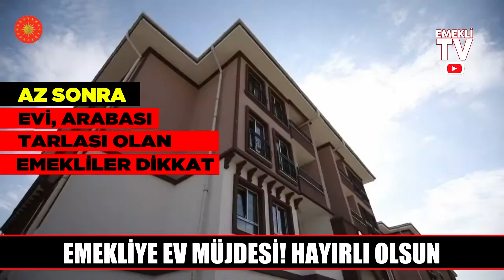Emekli maaşı alan herkes MUTLAKA İZLESİN!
Emekli maaşları ne kadar olacak? Ek ödemelerle birlikte emekliye ek zam!
Milyonlarca emekli maaşı Ocak ayında ek ödemelerle birlikte artış olacak. Yeni yılda maaşlar ne kadar artacak? Ek ödeme gelirlerinin yüzde 8'e çıkarılması gündemde. SSK ve Bağkur emekli maaşları ne kadar artacak? Ek ödemelerle birlikte yeni tavan maaşlar ne kadar olacak? İşte emekli maaşları ile ilgili tüm detaylar ve gelişmeler...

Milyonlarca emekli gözünü yeni yılda yapılacak olan emekli zammına çevirdi. Enflasyon oranına göre emekli maaşlarına zam yapılacak. Bunun yanında ek ödemelerle birlikte emekli maaşlarında artışlar olacak. SSK ve Bağkur emekli maaşları tahmini olarak ne kadar artacak? İşte emekli maaşları ile ilgili detaylar ve gelişmeler
Bu yıl 2 kez zam alan emekliler bir yandan Ocak artışını merak ederken, bir yandan da maaşlarıyla birlikte her ay verilen ek ödemenin yükseltilmesini istiyor. Vergi iadesinin yerine getirilen ek ödeme, net maaşın yüzde 4'ü, yüzde 5'i oranında oluyor.
Yıl içinde altı ayda bir zam alan emekli olan vatandaşlara 2019 yılı için, en son Temmuz ayında zam yapıldı. Bu dönemlerde birçok vatandaşın gözü kulağı yapılacak bu zamlarda iken, hala maaşlarına yansıyan zam miktarını hesaplamak isteyen kişiler için emekli maaşı zam hesaplama nasıl yapılır? Sorusuna cevap veriyoruz. İşte ayrıntılar…
Emekliliğe hak kazanan tüm
EMEKLİ MAAŞ HESAPLAMA
Emekli vatandaşlar için yapılan zamların milyonlarca kişi tarafından “Emekli maaşı zam hesaplama nasıl yapılır?” şeklindeki sorular ile birçok arama yapılmaktadır. Bu sorunun cevabı ise Sosyal Güvenlik Kurumu (SGK) tarafından yayınlanan sorgulama sayfası ile açıklığa kavuşmuştur. İşte emeklilerin zam sonrasındaki maaşlarının ne kadar olduğunu hesaplamaları için oluşturulmuş sorgulama sayfası.

İntibak yasası
Emekliler heyecanla intibak yasasından gelecek haberi bekliyor! 2000 sonrasında ve öncesinde emekli olan kişilerin maaşları arasında miktar olarak fark vardı. Aradaki maaş farkı giderek açılmaya başlayınca 2008 sonrası emekliler mağduriyet yaşamaya başladı. Emekli vatandaşlar maaş dengesi talebinde bulundu. Şimdilerde ise emekli intibak yasası için gözler Meclisten çıkacak olan karara çevrildi. Peki, Emekli intibak yasasında son durum ne? İntibak yasası çıkacak mı

3600 ek gösterge

Ek Gösterge Yeni Gelişme Var Mı? 3600 Ek Gösterge Öğretmen, Hemşire, Diyanet Personeli Gibi Memurlara Ne Zaman Verilecek? Memurlar – Öğretmen, polis, hemşire ve din görevlileriyle idarecilere, 3600 ek gösterge müjdesi geçen sene mayısta açıklanmıştı. Cumhurbaşkanı Erdoğan’ın müjdesini verdiği ve geçtiğimiz mart ayında tekrar konuyla ilgili açıklama yaptığı ek gösterge artışı için taslak hazırlandı. Listeye şube müdürleri, il müdürleri, üniversite sekreterleri ve belediyelerdeki daire başkanlarıyla bölge müdürleri de girdi. Söz konusu düzenlemeyle ilgili taslağın ekim ayında Meclis’e gelmesi bekleniyor.

"Çıraklık sigortası emekliliğe sayılsın"
Mesleki eğitimdeki staj ve çıraklık sigortalarının emeklilikte dikkate alınmasına yönelik çabalar devam ediyor. Bununla birlikte, emeklilikte dikkate alınmayan staj ve çıraklık sigortası, doğum borçlanması yapmak isteyen kadınlara büyük bir avantaj sağlıyor. Kadınlar, normalde sigortalı olarak çalışmaya başladıktan sonraki doğumlarda boşta geçen sürelerini borçlanabiliyorlar. Ancak, öğrenciliği sırasında çıraklık ve staj sigortası yaptırmış kadınlar, işe girmeden önce doğan çocukları için doğum borçlanması yapabiliyorlar. Bu şekilde borçlanan kadınlar emeklilik yaşını da öne çekebiliyor

EYT’de bugün son durumun nasıl olduğu vatandaşlar tarafından yakından takip ediliyor. EYT son dakika haberleri araştırılıyor. Geçtiğimiz günlerde Prof. Dr. Cem Kılıç, Başkan Recep Tayyip Erdoğan'ın emeklilikte yaşa takılanların (EYT) durumuyla ilgili olarak Sosyal Politikalar Kurulu Üyesi Prof. Dr. Vedat Bilgin'i görevlendirdiğini duyurdu. Konu ile ilgili konuşulan modellere ve EYT’nin kimleri kapsayacağına haberimiz içerisinden ulaşabilirsiniz.

Bunun yanında vefat edenlerin yakınlarına maddi destek ödemeleri de olacak.

Bayram ikramiyesi ne zaman

 İşte tüm detaylar...